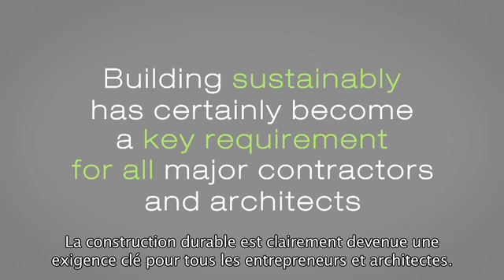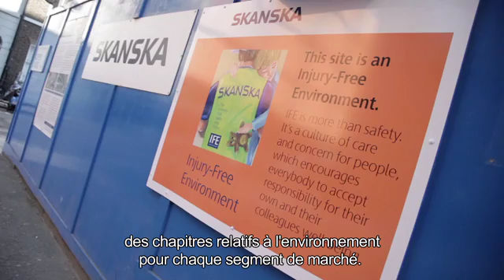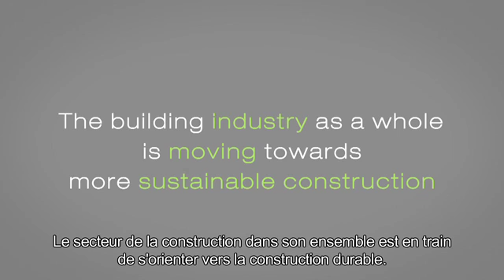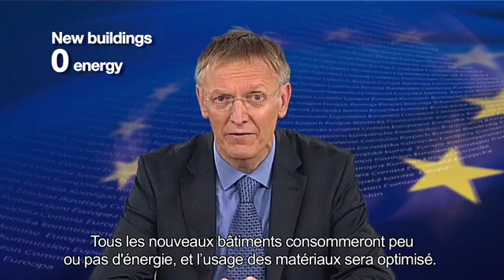Pourquoi l'habitat durable ?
Les bâtiments ont un impact majeur sur l'environnement (consommation d'énergie, d'eau, émissions de CO2, génération de déchets). Ces impacts risquent de s'accroitre avec l'augmentation rapide de la population mondiale. Au cours de cette vidéo, différents acteurs de la construction expliquent pourquoi le secteur doit évoluer vers des bâtiments plus durables. En tant que leader dans le domaine des matériaux de construction, Saint-Gobain souhaite être un partenaire de cet objectif ambitieux : construire ensemble des solutions et bâtiments respectueux de l'environnement pour devenir la référence de l'habitat durable.